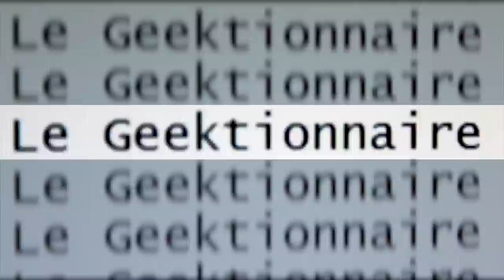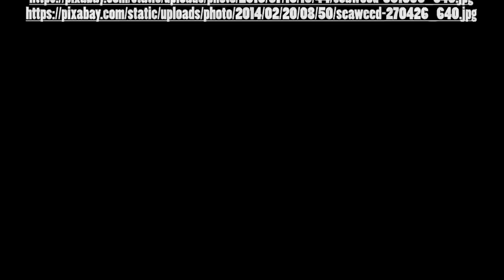Geektionnaire #27 - Urbex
Une définition, une caméra, un homme au bout : c’est le Geektionnaire !

Copyright : Seb Lacheray – Daroo productions/Cotivy